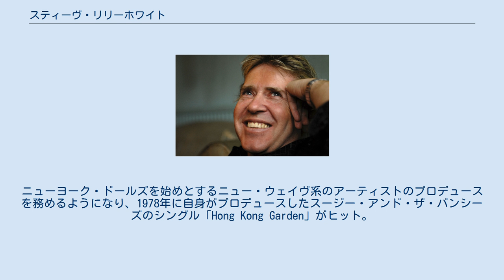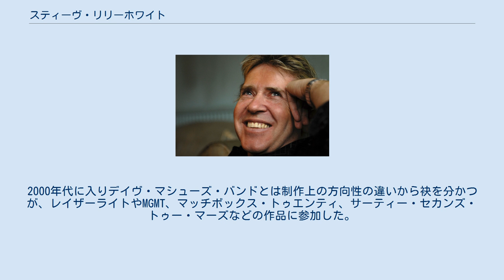スティーヴ・リリーホワイト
バラ・オブ・ラニーミード出身の人物
スティーヴン・リリーホワイト（Stephen Lillywhite, CBE、1955年3月15日 - ）は、イギリスの音楽プロデューサー。
1977年の活動開始以来、これまでにグラミー賞を5度受賞、500以上の作品に携わり、2012年には大英帝国勲章を受勲するなど、プロデューサーとして輝かしい実績をもつ。
 1972年からポリグラムでテープ・オペレーターとして働き始める。
ウルトラヴォックスのデモ音源をプロデュースしたことをきっかけに、ウルトラヴォックスが所属していたアイランド・レコードと契約しプロデューサーとしての活動を開始した。
ニューヨーク・ドールズを始めとするニュー・ウェイヴ系のアーティストのプロデュースを務めるようになり、1978年に自身がプロデュースしたスージー・アンド・ザ・バンシーズのシングル「Hong Kong Garden」がヒット。
 1980年代に入りピーター・ガブリエル、U2、シンプル・マインズ、ビッグ・カントリー、XTC、トーキング・ヘッズ、モリッシー、ローリング・ストーンズといった様々な有名アーティストの作品を手がけるようになり、その名を知られるようになる。
1990年代からもモリッシーの作品に携わり、ラーズやトラヴィス、フィッシュ、デイヴ・マシューズ・バンドなどといったアーティストの作品のプロデュースを務めた。
2000年代に入りデイヴ・マシューズ・バンドとは制作上の方向性の違いから袂を分かつが、レイザーライトやMGMT、マッチボックス・トゥエンティ、サーティー・セカンズ・トゥー・マーズなどの作品に参加した。
2019年には日本のバンドとしては初となるLUNA SEAの作品を手がけた。